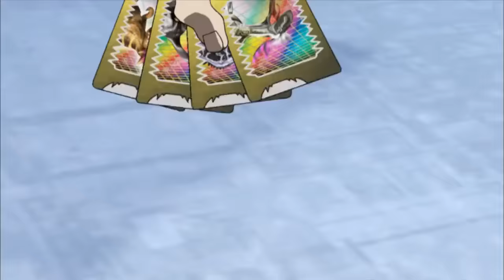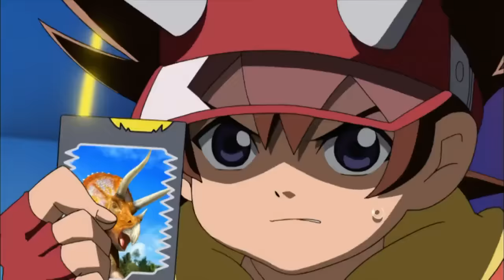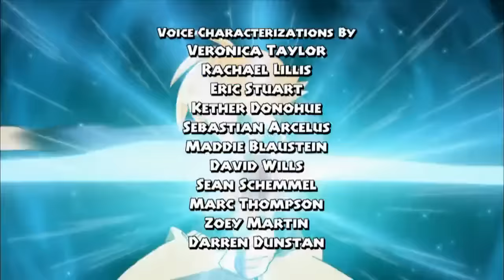Dinosaur King (Hindi)Ep.49 |Season 1 Ends|Dinosaur War|Black T-Rex Defeated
Season 1
Episode 48 - Dinosaur War !
Season 1 Ends Here !
By Official Dinosaur King Hindi channel .

If you are the owner of the Official Content in this Video Please Contact on the Above Email. I'll try to respond to you ASAP !